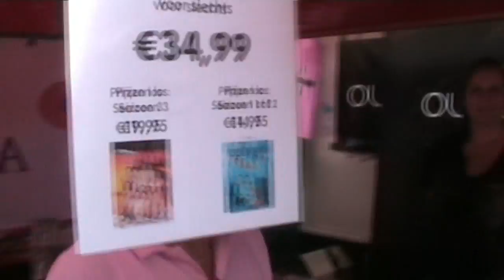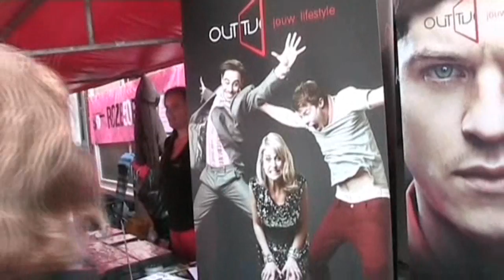kamkrant.nl - Roze Zaterdag Haarlem 2012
Roze Zaterdag 2012 werd in Haarlem georganiseerd. Elk jaar vindt de Roze Zaterdag in een andere stad plaats. Met heel veel muziek, dans en evenementen werd deze dag opgevuld. Ook was er de jaarlijkse infomarkt en de optocht. Volgend jaar is Utrecht aan de beurt.